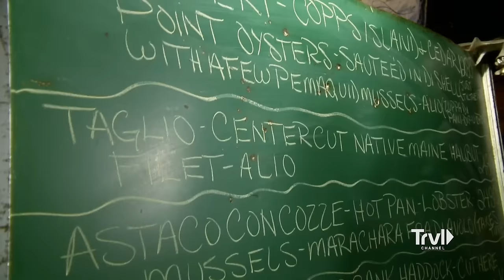A Hard Lesson In Sailing a "Dixie Cup" | Anthony Bourdain: No Reservations | Travel Channel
Anthony is in Maine, learning from the locals what it means to be a "real Mainer." He goes sailing in a "dixie cup," and takes a chilly dip in the waters of coastal Maine. Then, he warms up with a hearty seafood dinner prepared by eclectic chef John Conte. It’s the freshest octopus, scallops, mussels, halibut, and lobster you could ever dream of— welcome to Maine, Mister "Bourdeen!"